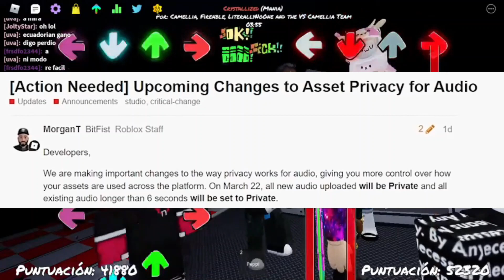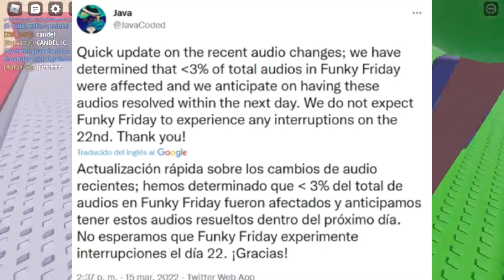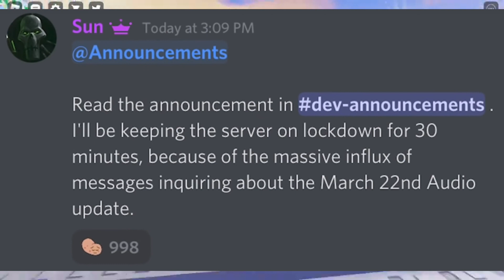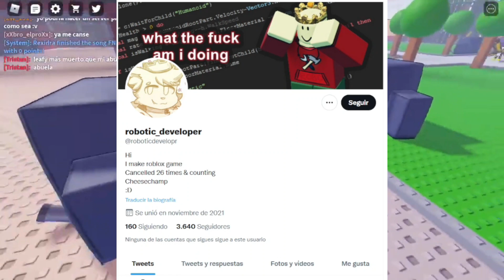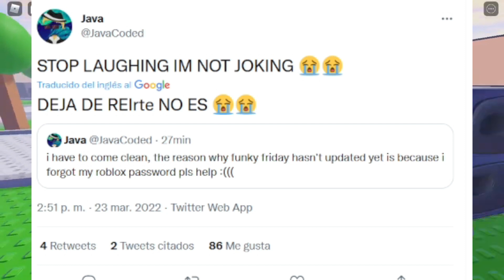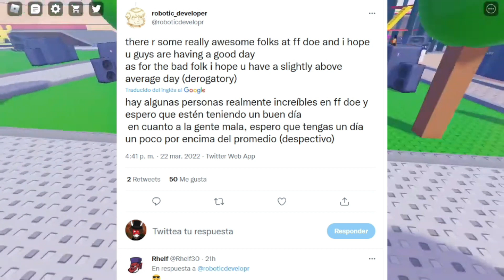Roblox SI DESTRUYO Funky Friday!